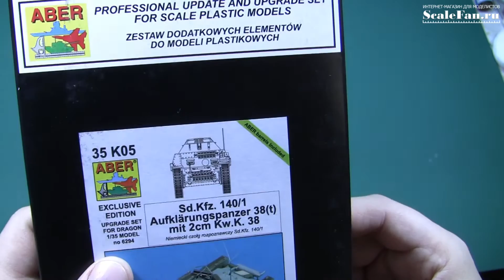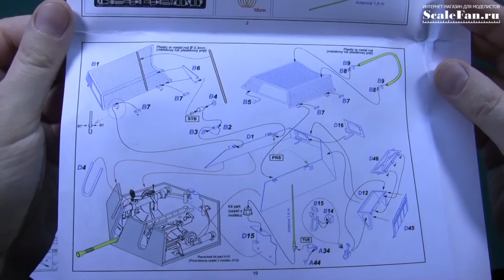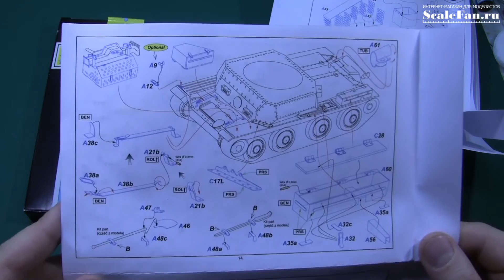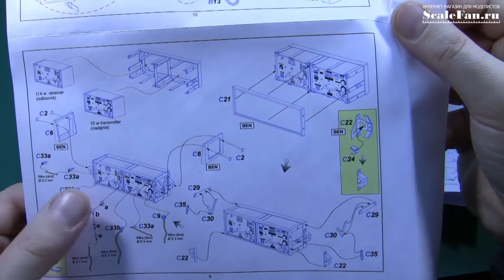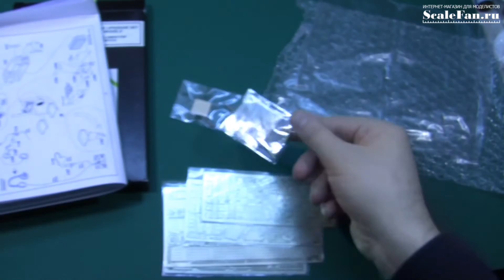Aber 35k05 SdKfz 140 1 Auf 38t mit 2cm KwK 38 exclusive edition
Большой набор дополнений от фирмы ABER в масштабе 1:35 к сборной модели от Dragon